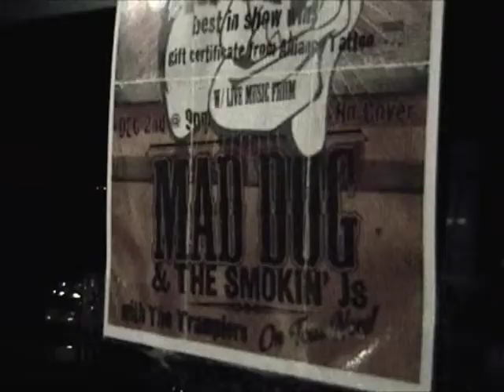MAD DOG and the SMOKIN' Js on tour in Yuma!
MAD DOG and the SMOKIN' Js, 12-2-11
Live in Yuma, AZ at Strummer's Village Tavern